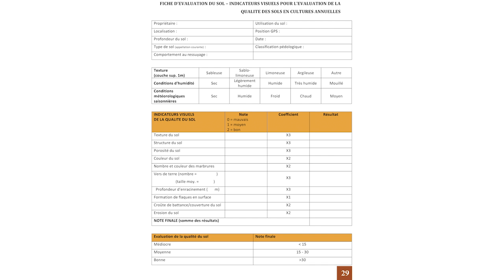7 Profondeur d'Enracinement